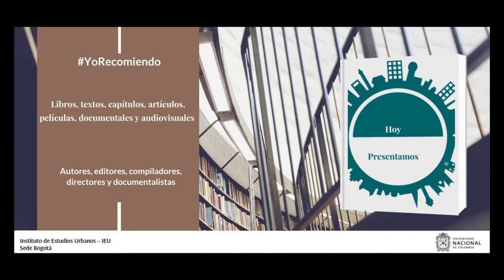YoRecomiendo Del barrio la Divina Providencia, al esplendor del Jorge Eliécer Gaitán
Fabio Zambrano Pantoja, director del Instituto de Estudios Urbanos de la Universidad Nacional de Colombia, recomienda el libro “Del barrio la Divina Providencia, al esplendor del Jorge Eliécer Gaitán”, del Instituto Distrital de Patrimonio Cultural.

Esta publicación de 2020, está acompañada de “La historia ilustrada del barrio Jorge Eliécer Gaitán”.